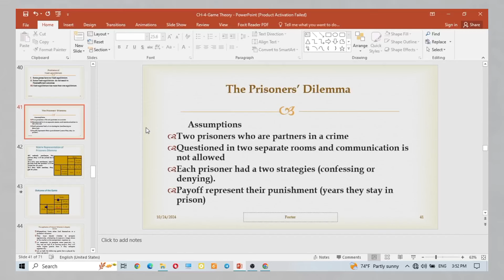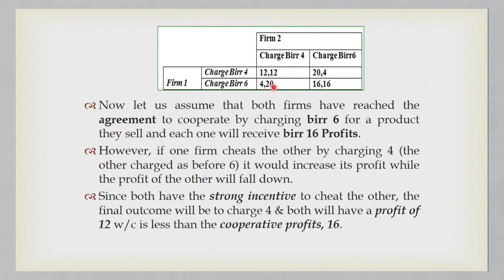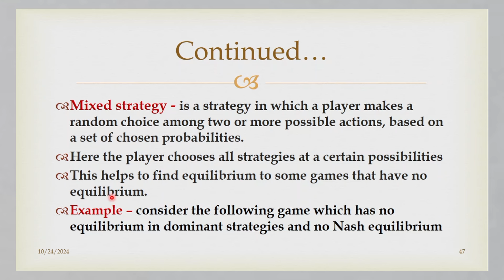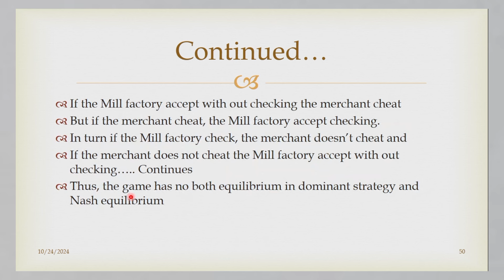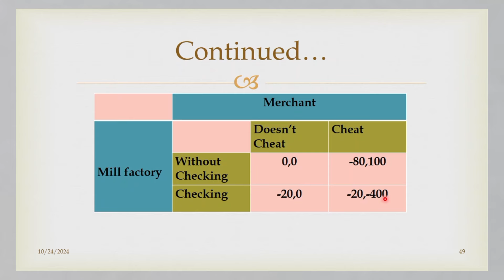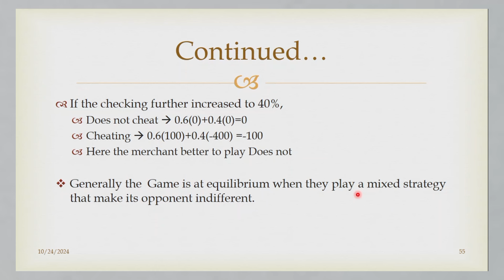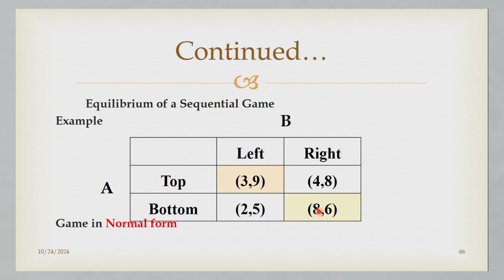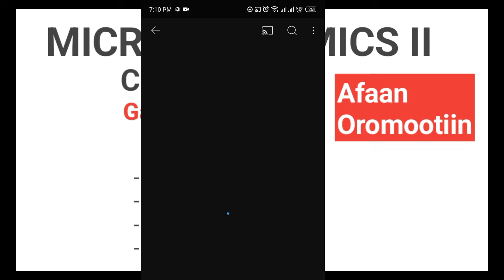Microeconomics II Chapter 3 Game Theory part 2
Chaanaalii kanarratti barnoota Economics argattu
Viidiyoon kun Barnoota Economics Microeconomics II Chapter 3 afaan oromoon qophaa'eedha.  This video is  a tutorial video of Microeconomics II chapter 3 made in afan Oromo.
Topic - Prisoner's dilemma